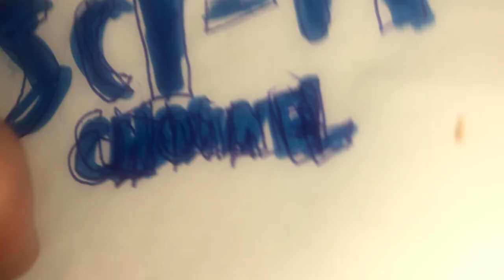Garfield ready party sung by Larry and bob CTV channels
CTV COMEDY CTV KIDS CTV DRAMA CTV LIFE CTV SCI-FI